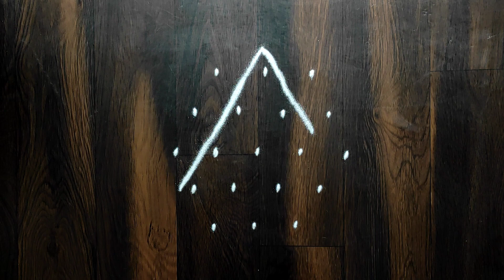6 Simple Sikkukolam with 5*3 interlaced dots - Small sikkukolam Collection